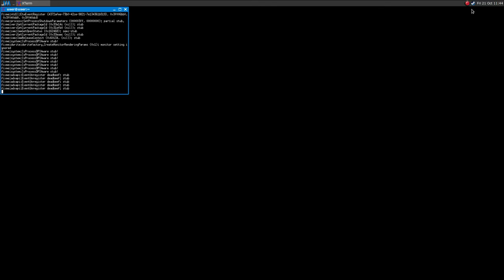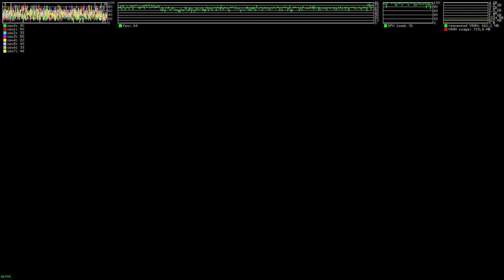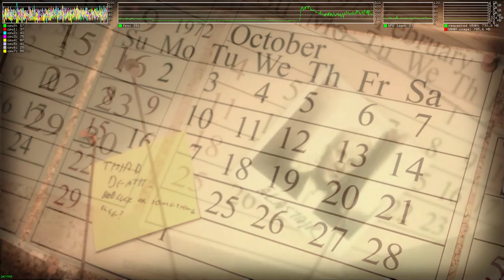Lucius ·· Linux Gameplay with Wine Gallium Nine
Hi!

The game runs fine with Wine Gallium Nine..

Mesa 12.1.0-devel
16GB Ram DDR3-1600 cl9
ASRock Fatal1ty p67 Performance
Shitty HDD